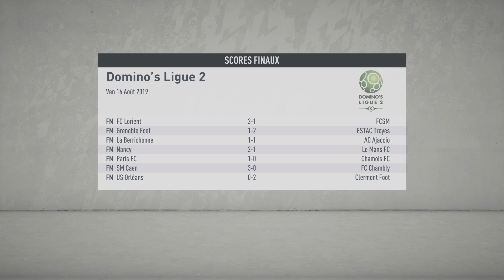FIFA 20 - [CARRIERE RP] VAFC - SAISON 1 : Episode 4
REGLES CARRIERE RP FIFA 20

En général :

* En championnat on joue les 3 premiers match et ensuite on ne joue que contre le top10 le reste est simulé.
* En match de coupe nationale ou internationale on ne commence à jouer qu'à partir des 8e de finales le reste est simulé
* On essaye de respecter au maximum les objectifs du club
* On ne peut prendre des recruteur que du niveau du club (pas de 5 étoiles si notre équipe est à 2 étoiles)
* Pas d'abus sur le centre de formation, on ne fait que ce que le club nous demande
* pas le droit au save state par rapport à ça
* Pas le droit au coup de pouce financier
* On ne peut utiliser le recruteur futur star que si on a fait une bonne saison qui a dépassé les attentes du CA , comment le remarquer, on a une note verte (en avance sur les objectifs)
* Dans les jeunes joueurs libre venant de centre de formation dans la 1ere saison je suis obligé d'en prendre un et de l'amener aux sommets

Concernant les transferts :

* Si on reçoit une offre au dessus de la valeur marchande du joueur et qu'il sort d'une grosse saison on est obligé d'accepter le transfert (maximum 2 gros transferts par mercato)
* On a le droit de bloquer un seul joueur dans la liste des transfert par saison mais pas deux fois d'affilé
* On ne peut recruter que les joueurs qu'on connait via le réseau de recrutement
          * Cette règle ne s'applique pas pour les joueurs en prêt et joueurs libres
* Je ne peux pas vendre mon jeune joueur libre. Et le dois le faire grimper au sommet même s'il est très nul

Concernant les entraînements :

* Nous sommes obligé de privilégier au moins un joueur ayant la flèche verte (correspondant au joueur à fort potentiel) dans chacun des entraînements

Oublie pas de lâcher un pouce bleu ça fait plaisir :) dis moi ce que tu en as pensé dans les commentaires!

Tu peux également être prévenu des sortie vidéo en me rejoignant sur twitter